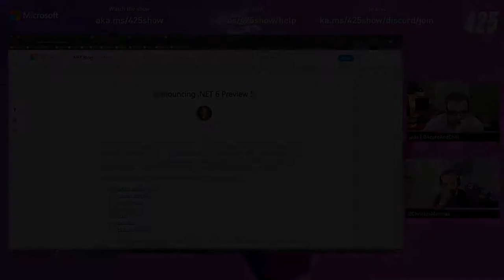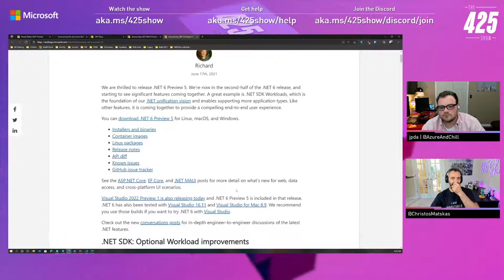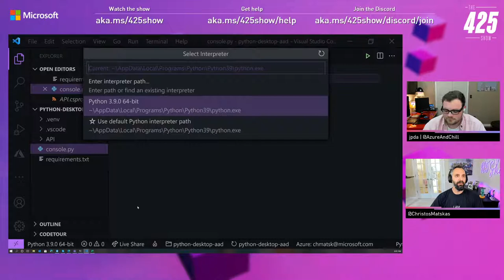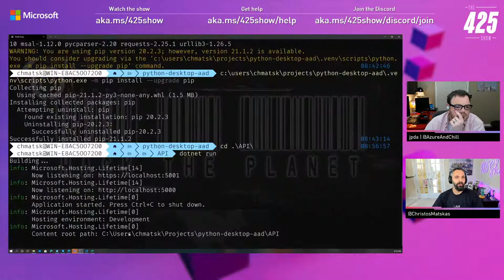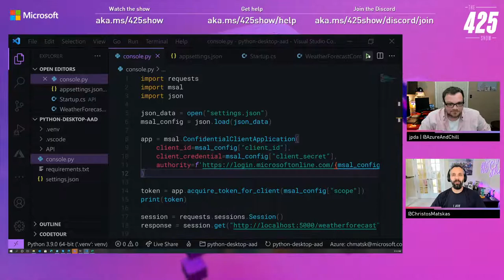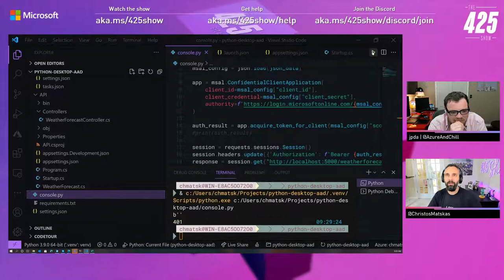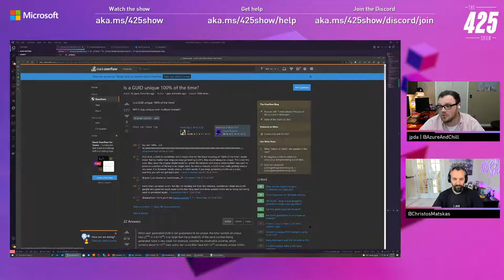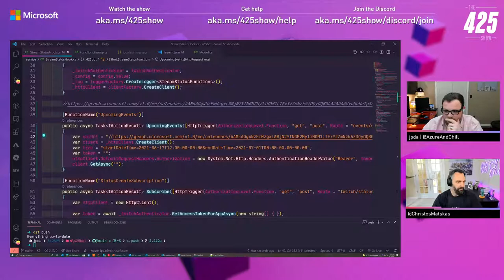Secure Python console apps with Azure AD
Learn how to secure Python desktop apps with Azure AD and the MSAL library. On today's stream, we look at the latest news and then we dive into building a console app that authenticates to Azure AD as an app and calls into a .NET API with the appropriate role-based authorization.

Timestamps
00:13:18 Intro and news?
00:34:05 Build a Python Daemon that calls an API securely
01:34:00 ICS files, CSS animations, JavaScript and MS Graph